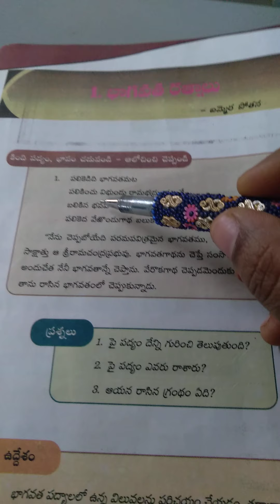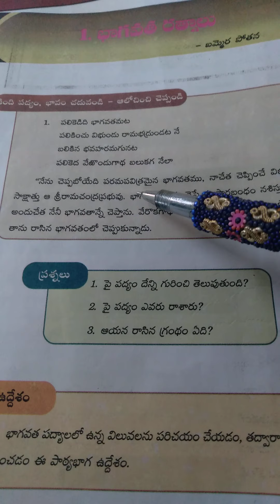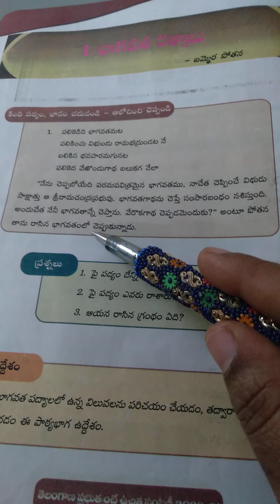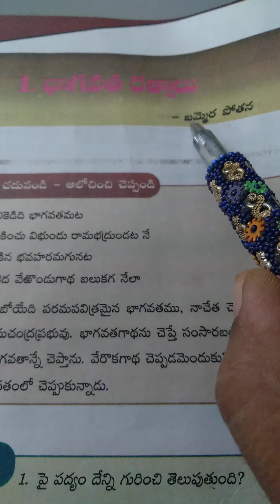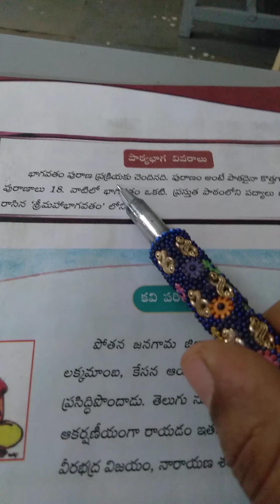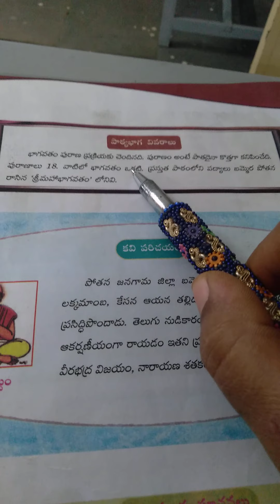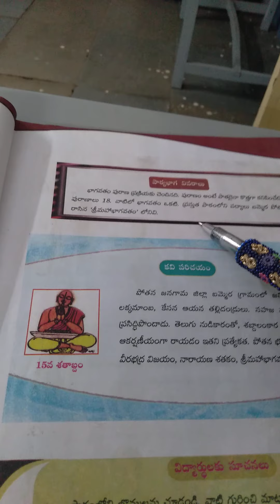10TH CLASS TELUGU BAGAVATHA RATNALU PART 01